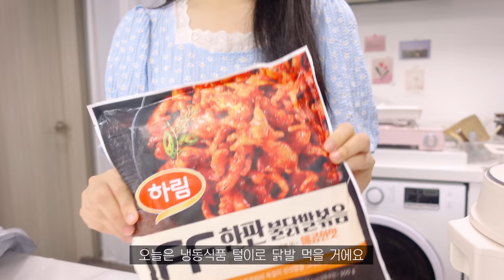SUB•VLOG🍰 레드벨벳 아이스박스 케이크 만들고, 불닭이랑 크래미 유부초밥 만들어 먹기🍣 냉장고 터는 자취생 일상 브이로그ㅣ감자조림, 무뼈닭발, 자색고구마라떼, 과일 스무디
안녕하세요 프리티들 ~! 세리티입니다 🤍
이 늦은 새벽 업로드는 처음이라 넘나리 낯선 것 ^^,,,
다들 주무시겠죠 ? 흑

제가 어제 20만 구독자분이 되었더라구요 ••
부끄럽지만 마침 제가 오늘 생일인데 ..! \(//∇//)\
20만 프리티덜 •• 나에겐 당신들 자체가 선물 •• 🤍

아무튼! 오늘 영상도 재밌게 시청해주시고!
시간 내서 보러 와준 프리티들 정말 고마워요 ✨

🍽 주방 정보
- 뚝배기ㅣ리한 아름팟 무균열 뚝배기 16cm
- 하늘색 미니 블렌더ㅣ위즈웰
- 회색 보조 트레이ㅣ다이소

👗 잠옷 정보
- 하늘색 꽃무늬 반팔 잠옷ㅣ에이블리_ 모노썸

🧚 나머지 정보
- 아이패드ㅣipad pro 4세대 11inch 256g
- 노트북ㅣMacBook pro 13inch
- (테이블 뒤) 갤러리 선반ㅣ리베르떼리빙

🔎 검색 키워드
- 레드벨벳 아이스박스, 크래미 유부초밥, 불닭 볶음면, 감자조림, 무뼈닭발, 자색 고구마 라떼, 블루베리 딸기 스무디